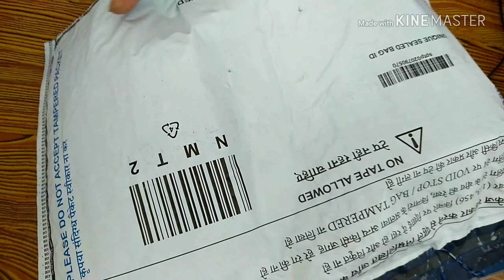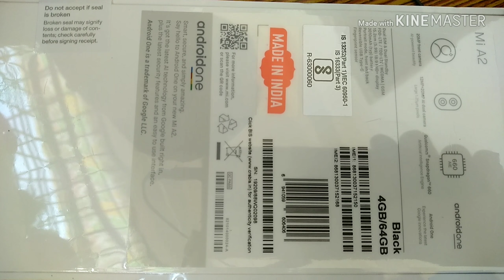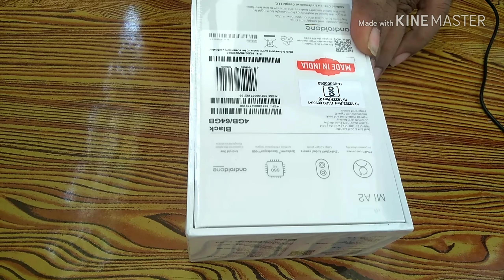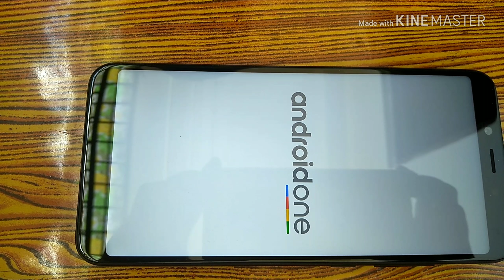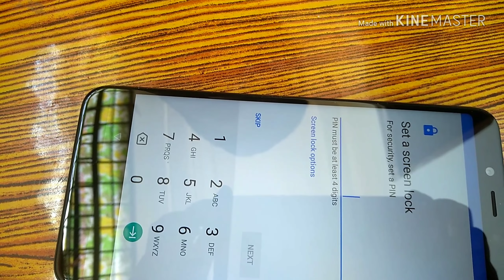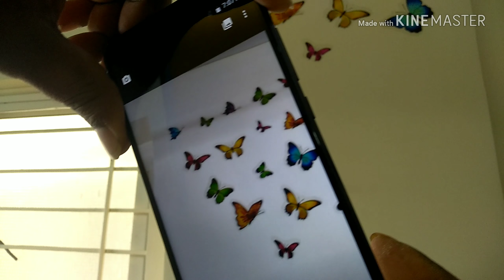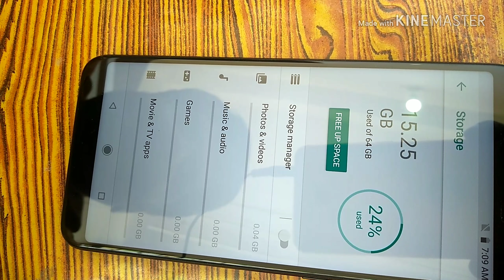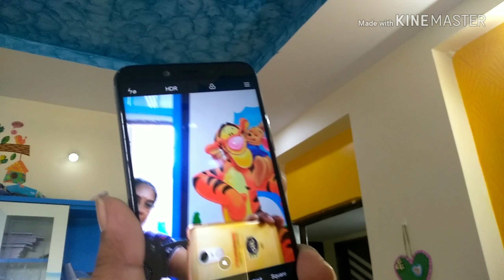Mi A2 Mobile Review Telugu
Xiaomi Mi A2 smartphone was launched in July 2018. The phone comes with a 5.99-inch touchscreen display with a resolution of 1080 pixels by 2160 pixels at a PPI of 403 pixels per inch. Xiaomi Mi A2 price in India starts from Rs. 16999

The Xiaomi Mi A2 is powered by octa-core (4x2.2GHz + 4x1.8GHz) processor and it comes with 4GB of RAM. The phone packs 64GB of internal storage that can be expanded. As far as the cameras are concerned, the Xiaomi Mi A2 packs a 12-megapixel (f/1.8, 1.25-micron) + 20-megapixel (f/1.8, 1.0-micron) primary camera on the rear and a 20-megapixel front shooter for selfies.

The Xiaomi Mi A2 is powered by a 3000mAh non removable battery. It measures 158.70 x 75.40 x 7.30 (height x width x thickness) and weighs 168.00 grams.

The Xiaomi Mi A2 is a dual SIM (GSM and GSM) smartphone that accepts Nano-SIM and Nano-SIM. Connectivity options include Wi-Fi, GPS, Bluetooth, NFC, USB OTG, 3G and 4G (with support for Band 40 used by some LTE networks in India). Sensors on the phone include Fingerprint sensor, Compass/ Magnetometer, Proximity sensor, Accelerometer, Ambient light sensor and Gyroscope.